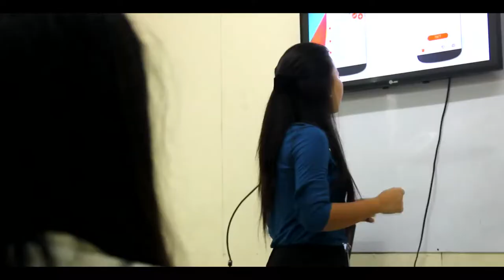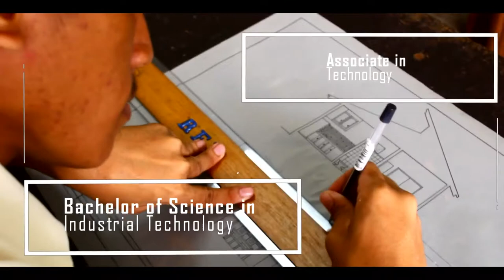CvSU-CCAT: Get Global!